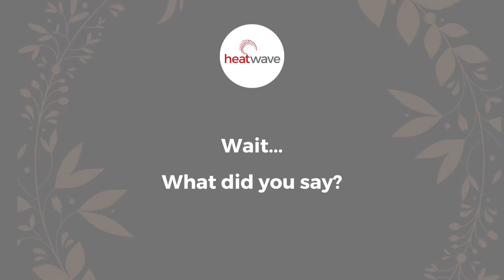Storytelling Video Giveaway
Heatwave is turning 15 on 15 October. To celebrate, we're giving away a professionally produced storytelling video.

That's right!

We're going to produce a video telling one of your human interest stories.

Because we believe that storytelling is one of the most effective ways of communicating and we believe in giving back. Also, it's our birthday and we can!

Do you have a human-interest story to tell? It could be about running your business, overcoming an obstacle or about success against all odds. Even if your brand makes a difference in the lives of others, you're welcome to enter.

The closing date for submissions is 18 September 2020.

You have to be based in Johannesburg, South Africa.

We need to be able to shoot at your location, whether it be an office, your home, or a place that you're comfortable with.

The shoot will take place between 27 September 2020 and 2 October 2020.

There has to be an actual human-interest story, not just a promo for your products or services.

You are welcome to use this video for your own promotional purposes but you may not edit it in any way.

You must sign a model release allowing us to use the video in our marketing campaigns.

The prize isn’t transferable and can’t be exchanged for cash.

Every entry will be carefully evaluated and the story that piques our interest most will be the one we tell. To assist with pre-production, we may do a site visit before the day of the shoot.

Marinda

PS: Please share this with a friend you think might be interested.